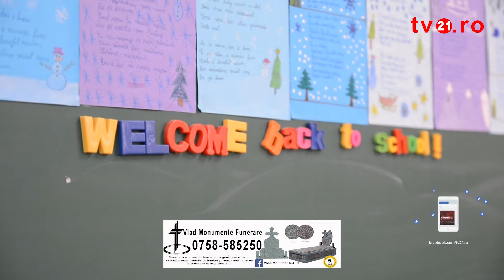Programul Scoala dupa Scoala continua la Campia Turzii